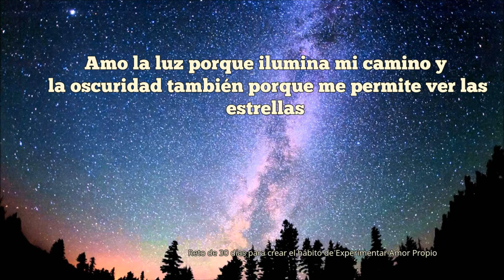Día 3 del Reto de 30 días para Experimentar Amor Propio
Día 3 Mira el Anochecer del reto de 30 días para crear el hábito de Experimentar Amor Propio.
La noche también tiene lugar en este reto por su gran poder sanador, desde un punto de vista psicológico brinda  así como el amanecer y el atardecer bienestar para nuestra salud mental ,  ¿Haz experimentado contemplar la noche y  sus accesorios? ¿Qué emoción se mueve en ti cuando la ves?   temor o por el contrario inspiración, alegría,  motivación, felicidad. Si es temor te recuerdo que:  no hay nada que temer estas protegida o protegido por ese Poder  Superior de la Amada Presencia de Dios.
¿Qué sientes al ver sus estrellas adornando el cielo? o las diferentes fases de la luna?. Desde mi experiencia puedo contarte , que tuve la maravillosa oportunidad de acostarme a apreciar el cielo en una noche , en un tejado observé la grandeza y la profundidad  de entrar en esa comunicación perfecta, ir a una introspección, reflexionar, revisar  y reajustar posibles situaciones inconclusas. También  esta experiencia puede servirle a ustedes, para cuando hagan su contemplación del anochecer, puedan traer bellos y hermosos recuerdos, y guardarlos en ese cofre de tesoros,  donde están  esos recursos, esos recursos  que pueden servirme para utilizarlo en cualquier momento de mi vida, en el cual  los necesite.
Haz tenido la oportunidad de ver caer una estrella? ¿ y pedir un deseo? Yo sí,  cada vez que puedo me doy permiso de dejar salir mi niña interior,  que le encanta lo fantástico, lo grandioso, y tiene una imaginación muy grande, que me invita a soñar, a visualizar a esa niña la abrazo, la quiero, te invito que lo hagas con tu niño interior, es importante dejarlo salir en cualquier momento, de nuestra vida.
¿Haz escuchado los sonidos de la noche? ¿te agradan? ¿o por el contrario te desagradan? o sólo aprecias el silencio? la noche  es asociada  con la oscuridad, puedo recordarles, la metáfora que les dije en el primer audio que: a cada noche oscura, siempre le sigue un bello amanecer, entonces, la oscuridad es  ausencia de luz y cuando por alguna circunstancia creemos que es malo  lo que nos está ocurriendo, tenemos que tener la Fe y la Certeza de que todo tiene un bien oculto, que al momento no lo podemos ver, pero en el tiempo, nos damos cuenta de que sí, de que todo tiene una bendición oculta, y al cambiar la forma de percibir o  ver las cosas, todo se transforma.
Les voy a obsequiar, un escrito anónimo que me regalaron hace tiempo y...
intente buscar  quien lo escribió, pero no,  no encontré en las redes quien fue, pero me encanto, lo veo  muy congruente con el tema que estamos trabajando el día de hoy.
"Amo la luz porque me permite ver el camino y amo la oscuridad porque me permite ver las estrellas"  en todo siempre hay belleza, les abrazo y les agradezco el estar aquí haciendo este reto de 30 días. Gracias gracias, gracias